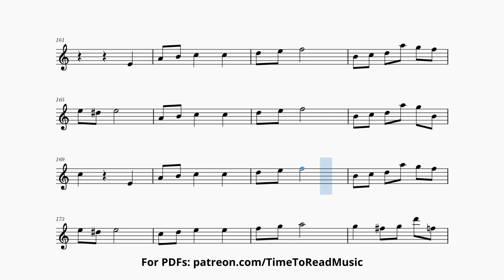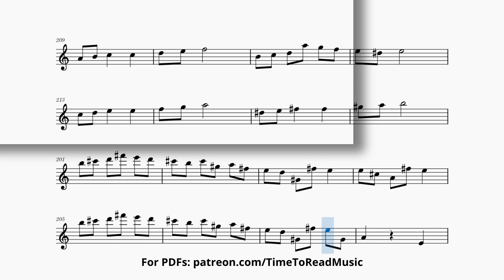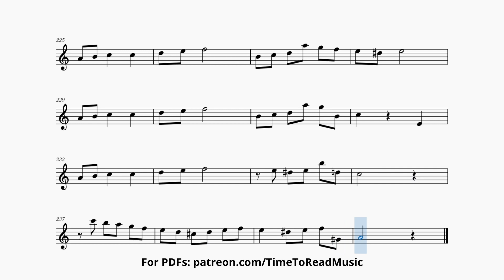Sight Reading Practice - Ex 27 - A Minor- Advanced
Our exercises are meant  to improve your sight-reading.